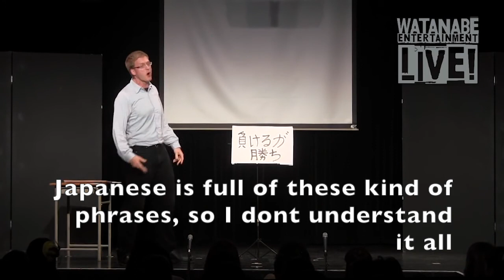Japanese sayings 03-07-16 meeting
Atsugiri-Jason Japanese sayings.